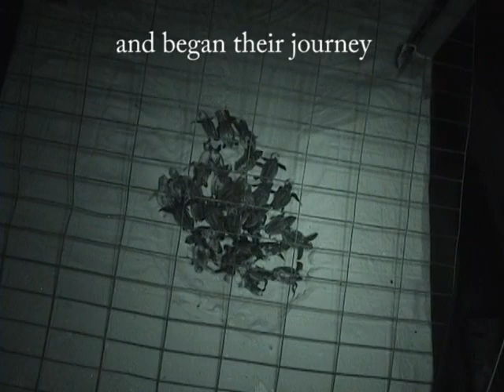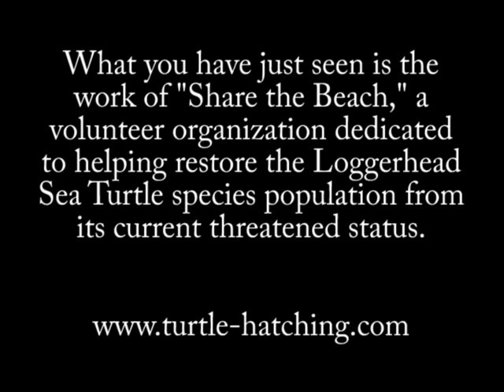Gulf Shores Turtle Hatching - Excavation of Nest B1 - July 24, 2011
On July 24, 2011 a turtle next was excavated on Laguna Key at Gulf Shores, Alabama by members of the volunteer organization, "Share the Beach."  The nest had hatched three days earlier but some turtles were trapped underneath the depris.  Tourists from beachfront rentals watch.